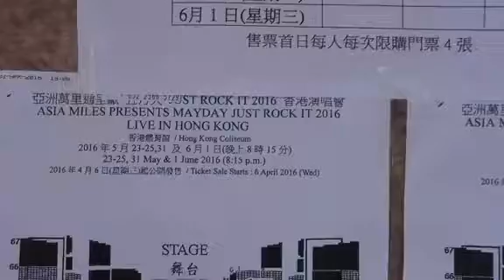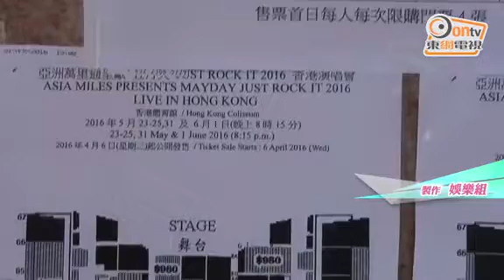五月天個唱飛開售 有人排隊唔知買咩飛